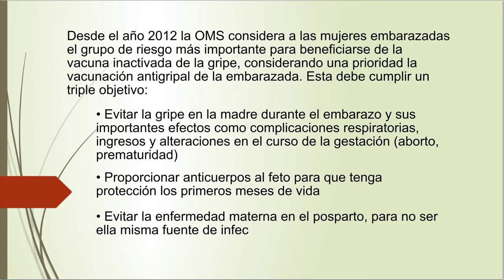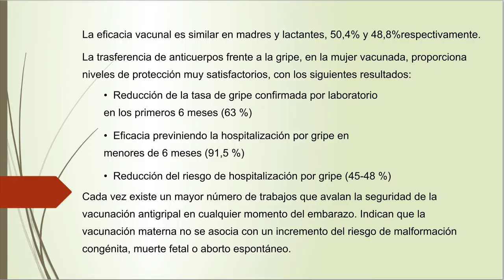VACUNACIÓN ANTIGRIPAL EN LACTANTES, NIÑOS Y NIÑAS. Vacunación en EMBARAZADAS | Cecova TV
Vídeo informativo sobre la interacción de la vacuna antigripal en mujeres embarazadas y que forma parte de la campaña que Cecova ha iniciado para concienciar sobre la importancia de la inmunización del virus de la gripe.